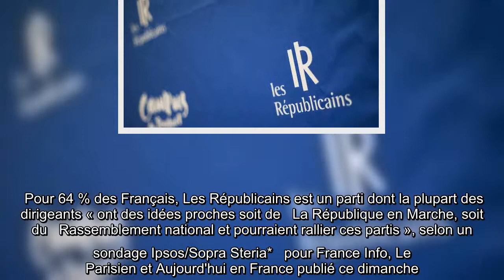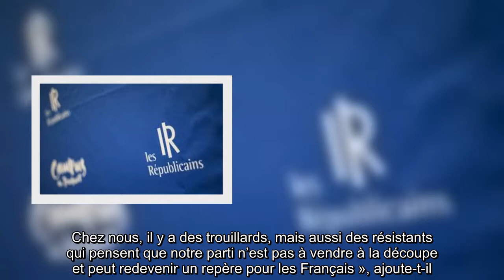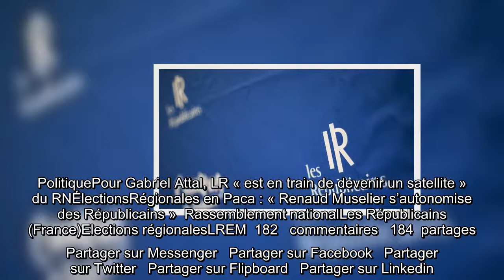Pour 64 % des Français, LR a des idées proches de LREM et du RN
Pour 64 % des Français, Les Républicains est un parti dont la plupart des dirigeants « ont des idées proches soit de   La République en Marche, soit du   Rassemblement national et pourraient rallier ces partis », selon un sondage Ipsos/Sopra Steria*   pour France Info, Le Parisien et Aujourd'hui en France publié ce dimanche.   A l’inverse, seuls 35 % des Français jugent que LR est un parti « utile qui a un positionnement politique spécifique » par rapport à LREM et au RN.  Des accords pour les régionales ?   Alors que la question des accords dès le premier tour des élections régionales de juin a agité les états-majors politiques ces dernières semaines, 52 % des sondés se disent « favorables » (contre 48 % « défavorables ») à une alliance entre les listes LREM et LR au second tour dans les régions où le RN est en position de l’emporter, pour empêcher une victoire de ce parti. La proportion d’opinions « favorables » monte à 86 % chez les sympathisants LREM et à 58 % chez les sympathisa ...